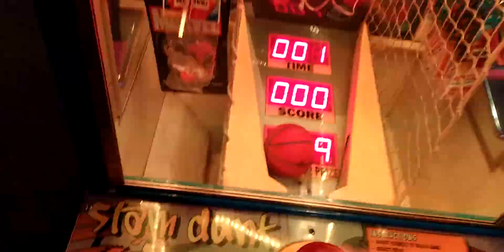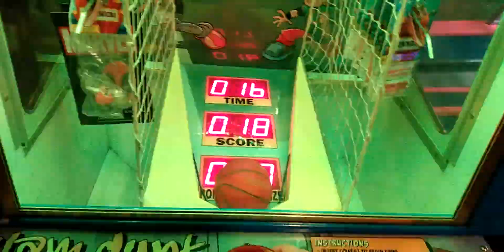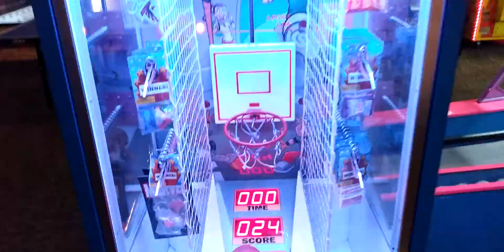Slam Dunk Redemption game@Gophers Grill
this was filmed yesterday at my local Gophers Grill and here I'm facing a redemption game by Coastal Amusement it's Slam Dunk and here am back after NFL keychains thanks for watching